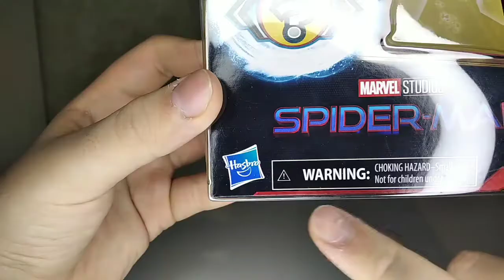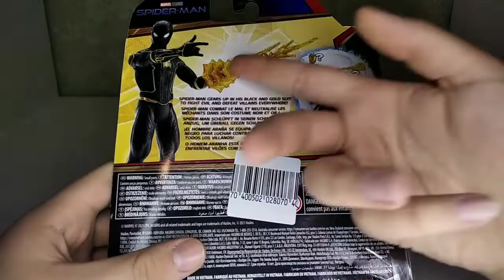ФИГУРКА ЧЕЛОВЕКА ПАУКА В ЧЕРНО-ЗОЛОТОМ КОСТЮМЕ ОТ ХАСБРО ОБЗОР